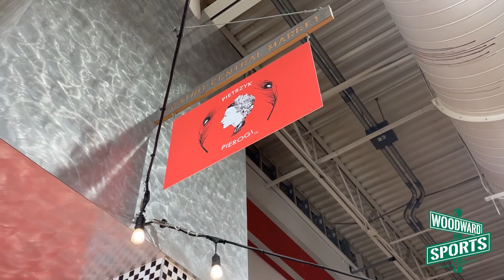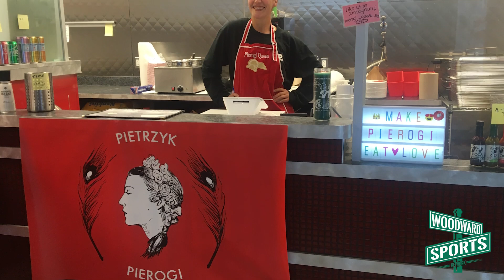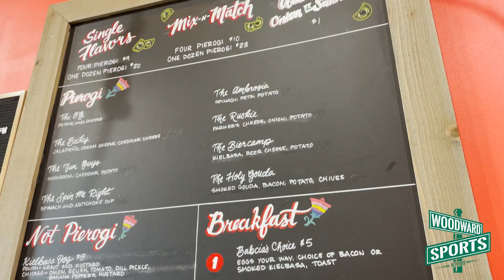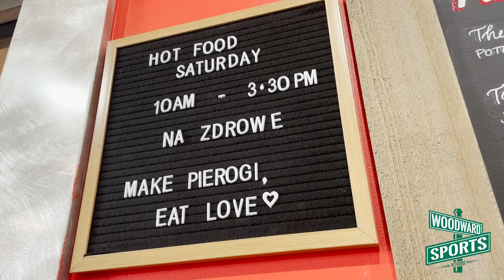Isaac Eats Pietrzyk Pierogi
World of Isaac is back and this time he and the crew take on Pietrzyk Pierogi out of the Gratiot Central Market! Have you been to Pietrzyk Pierogi? What would you rank them and where should we go next!?

Watch Our Shows Live on Youtube, Twitter & the WSN LIVE app!